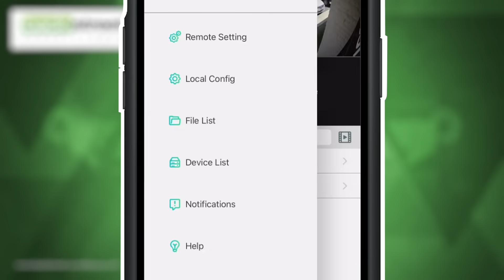Surveillance and Security at Utah's Hogle Zoo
Utah's Hogle Zoo has partnered with Backstreet to ensure the safety of both their visitors and animals. The zoo's security personnel can now manage the entirety of their property, including customer service areas and animal enclosures, directly through their smartphone. We at Backstreet are honored to assist with the security of such a historic attraction and are very proud of our collaboration with Utah's Hogle Zoo.

SECURITY CAMERAS MADE SIMPLE Learn everything you need to install a security camera system & get it right the first time.